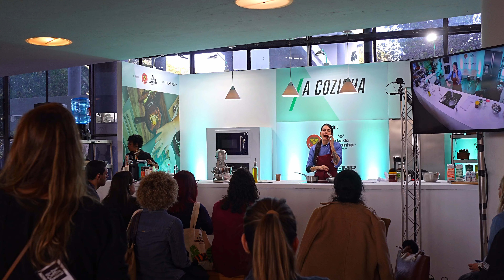São Paulo Coffee Festival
São Paulo, a capital brasileira do café, recebe mais uma edição do São Paulo Coffee Festival. O evento anual, que acontece na Bienal do Parque do Ibirapuera, reúne amantes dos cafés especiais, especialistas, produtores e entusiastas para celebrar a cultura e o sabor da bebida.
Em sua segunda edição na cidade, o São Paulo Coffee Festival conta com cerca de 100 marcas e quase o dobro do espaço em relação à primeira edição, mostrando que o projeto chegou para reafirmar o sucesso que tem feito em outros países.

© Paulo Lopes / Xinhua News
É proibido o uso ou cópia sem permissão do autor.
Copying or reproduction prohibited